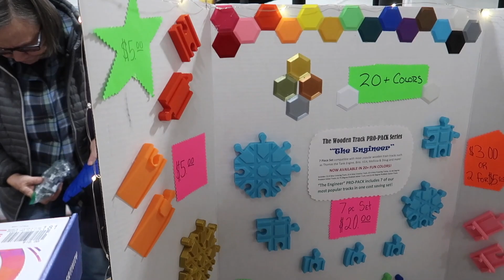All the Colorado Trains!! - Railroad Museum, Rocky Mountain Train Show and the Big Boy Steam Engine!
We have lots of fun with trains over the last few weeks! Mark and Wally made a visit to the Colorado Model Railroad museum for their fall festival, we raced the Big Boy steam engine up to Carr, Colorado on a snowy day and we rounded out our train fun with a visit to the Rocky Mountain Train show, which has now become a Thanksgiving week tradition for our family!

Links to the camera equipment we use:

Canon G7X Mark2:

GoPro HERO8 Black:

Camera Gimbal:

iPhone Gimbal: